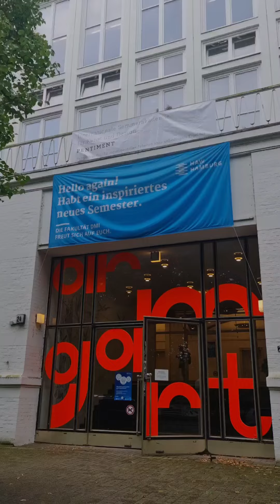Pentiment Sommerakademie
RUPPO ist wieder Studentin mit 60+. An der HAW Hamburg Design hat sie den Kurs Bronze-Guß beiJohannes Speder belegt. Nach der ersten Woche am Campus Armgartstrasse sind Modelle entstanden zu der Skulpruren-Serie "Kopflose Frauen".